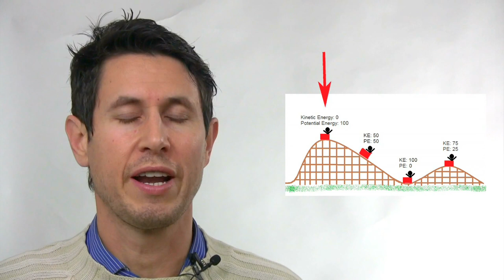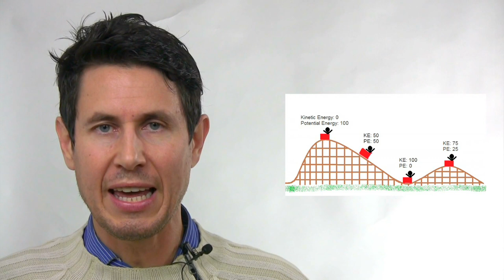Dinámica 149: Peso I. Aceleración de la gravedad y peso.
¿ Acelera más rápido cuesta abajo un coche pesado que uno ligero ?
¿ Cae más rápido una bala de cañón que una pluma ? ¿ Y en el vacío ?